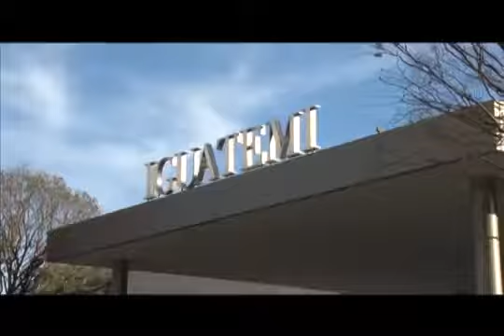SHOPPING IGUATEMI RIBEIRÃO PRETO - Cliente Nepos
A NEPOS é uma empresa que conhece o seu negócio e que atua na gestão de mais de 28 mil vagas de estacionamento do Grupo Iguatemi.